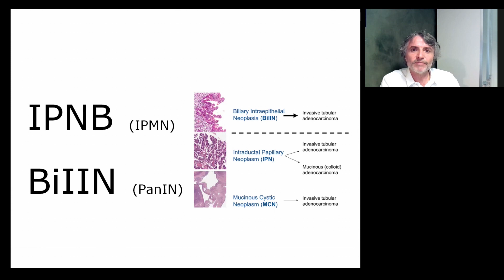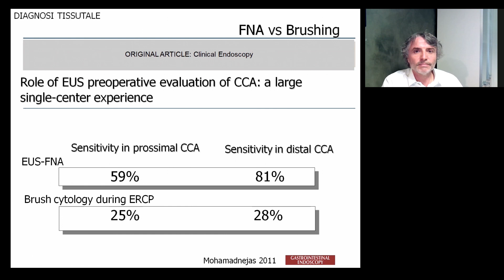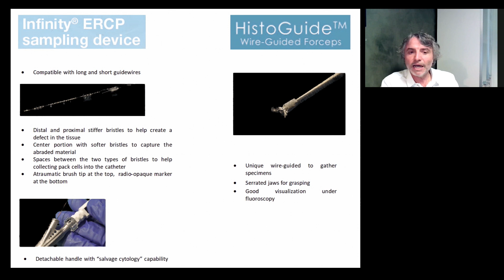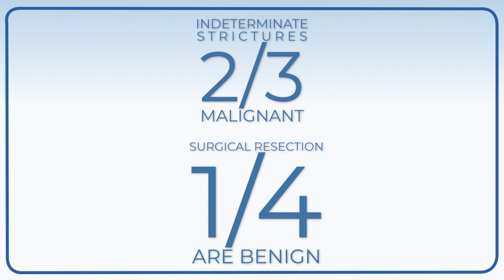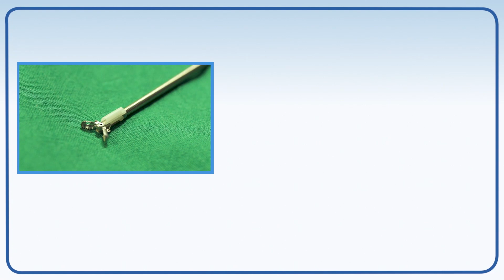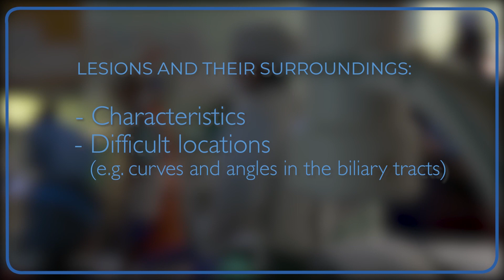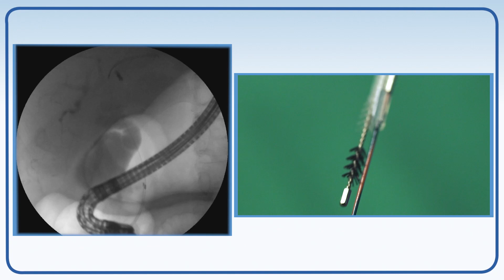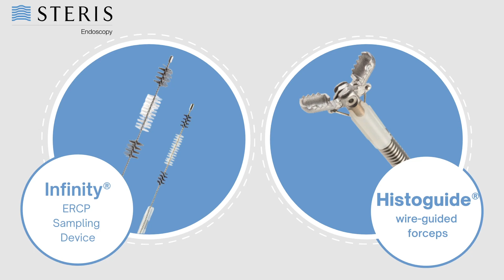CONNECTIVITY - 2021 series | interview 2 by Endoscopy On Air on behalf of Steris Endoscopy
We offer a 360-degree perspective from world-class KOLs on all latest novelties, techniques and first-hand knowledge sharing. Discover the newest and most advanced approaches for providing your patients with the best care.

On behalf of Steris Endoscopy, we visit Italy and have a fruitful discussion on the “New Era In Endoscopy” with the prominent Prof. Dr. Carlo Fabbri, Director of Gastroenterology and Digestive Endoscopy Unit at Forlì-Cesena Hospital, Bologna, Italy.

Discover the future of endoscopy!
Watch the worldwide stars of endoscopy perform live cases, interactive discussions and lectures and learn from the best on the biggest international meeting, Endoscopy On Air Global Annual Live Streaming Event.
Join us June 4th!